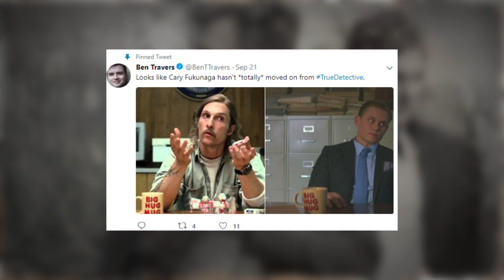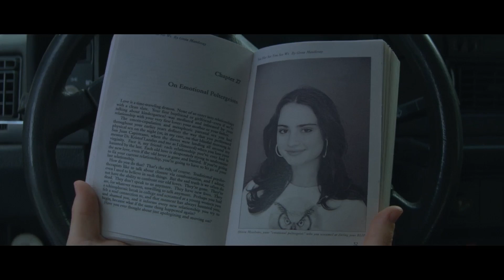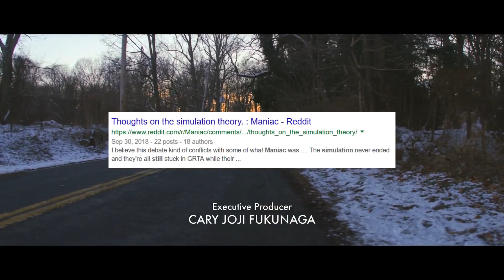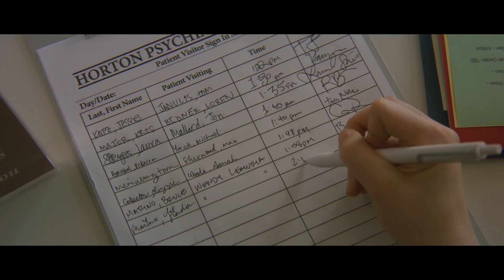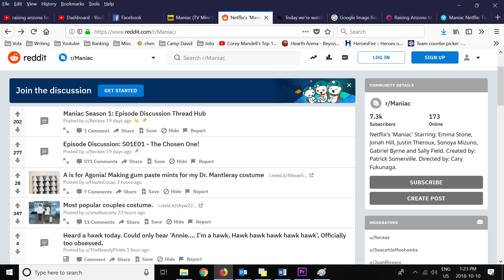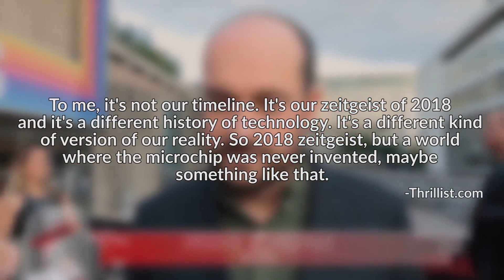Maniac Ending Explained and Questions Answered!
A detailed analysis of Netflix's "Maniac" explaining the ending, easter eggs, and mysteries within!